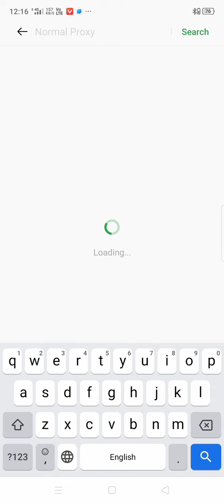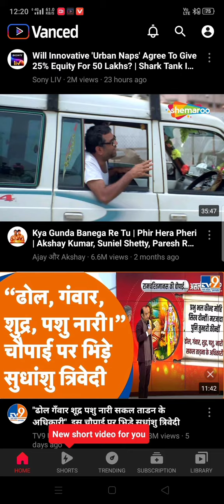youtube pr ads kyu aata hai.ads free you tube .you tube se prachar khatm kre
you tube pr prachar kyu aata hai
you tube pr prachar khatm kaise kare
ads free you tube